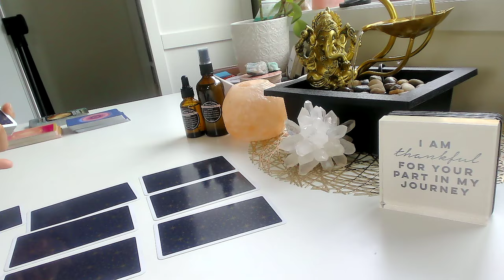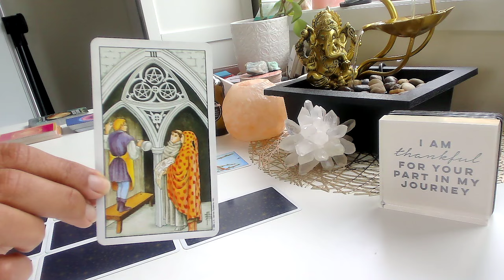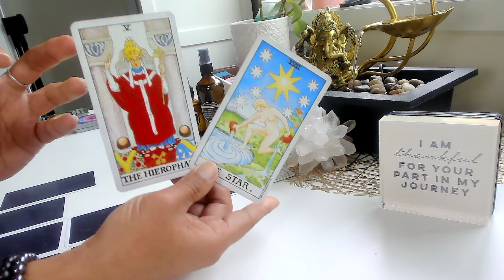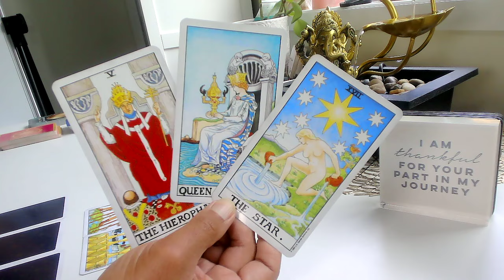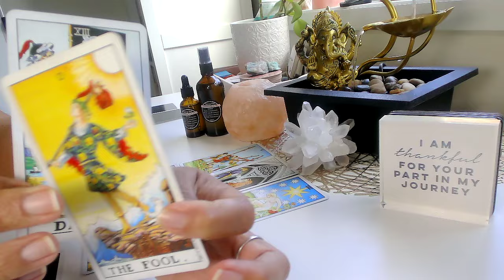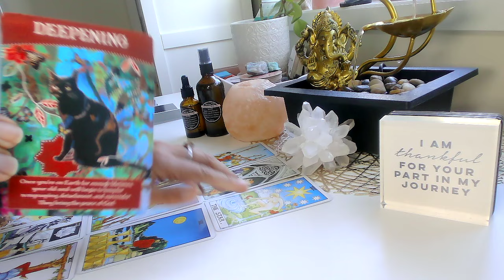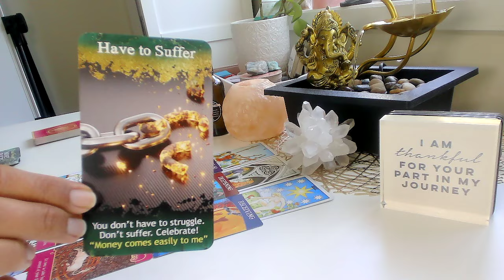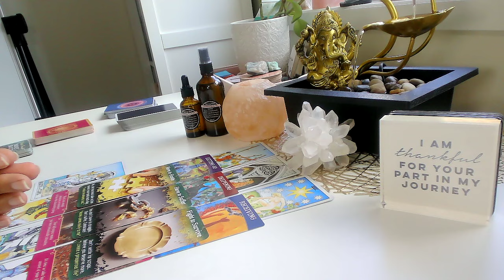ARIES ♈️ GOOD STUFF🔥Aries Tarot Reading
Aries tarot reveals ALL the good stuff and blessings coming towards you Aries! Get ready!